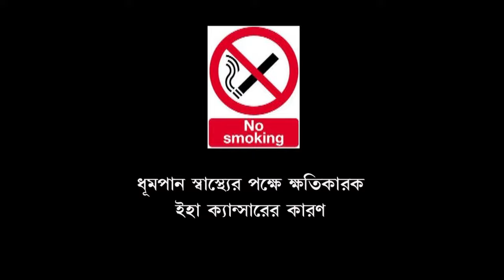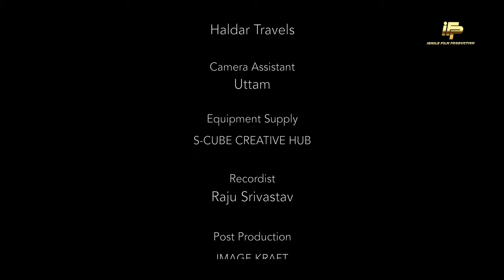psycho 4K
Director _ pratik sarkar

D.o.p _ Prodip mahata

Producer_ ismile mallick

cast _ avik Bhattacharya   , Rohan gama mir, parboni bardhan , tushar kumar and ismile mallick

Production _ Ismile film production